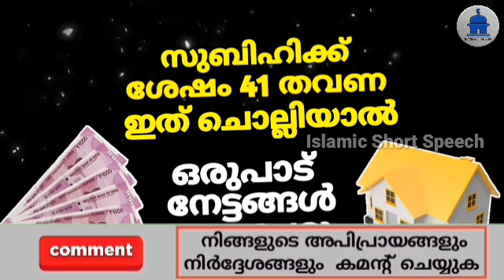സുബിഹിക്ക് ശേഷം 41 തവണ ഇത് ചൊല്ലിയാൽ ഒരുപാട് നേട്ടങ്ങൾ വന്നു ചേരും | If this dhikr is recited 41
▶️ VOICE BY
AHAMED THAJUDDEEN.